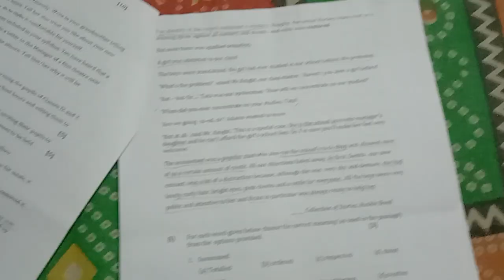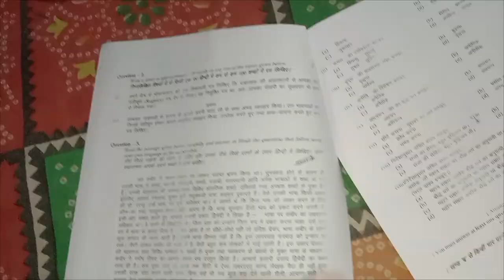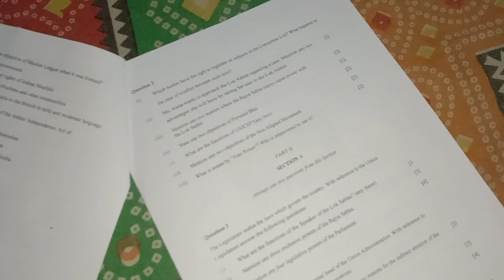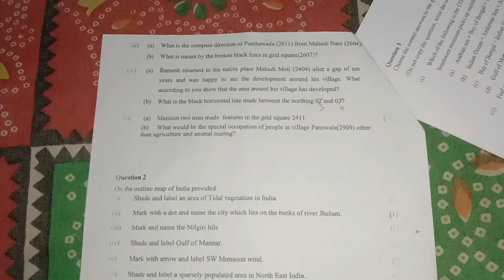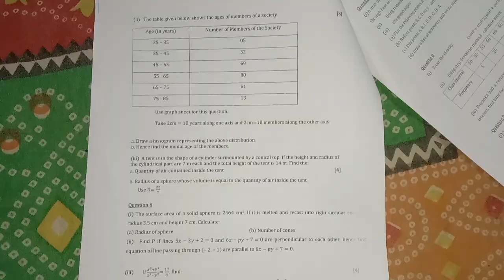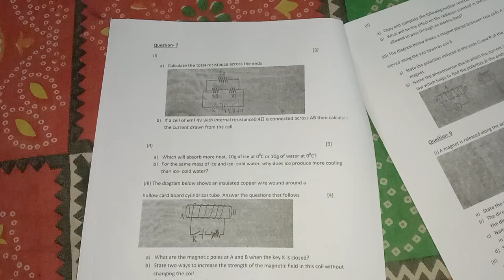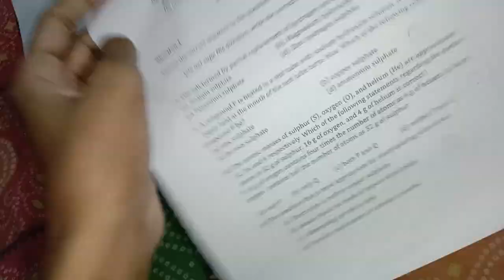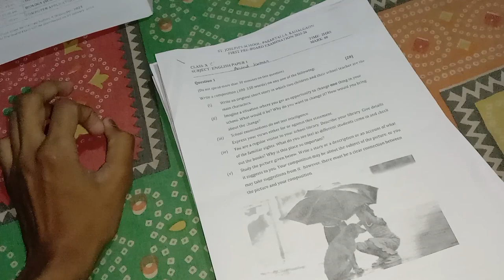ICSE Class 10 | Pre-Boards Question Paper | 2023 2024 | All Subjects Question Paper | Specimen Copy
pre board exam 2023 class 10 social science paper,